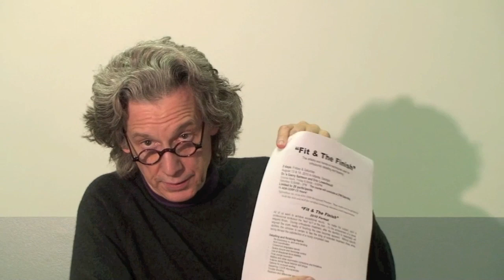Fit and the Finish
Fit and the Finish - An orthodontic educational course presented by Dr. Gerald Samson and Dr. Eric Lowenhaupt. Learn how to finish your orthodontic cases with perfection. This in-office course is held in the (g)nathos homeroom in Marietta, Georgia.